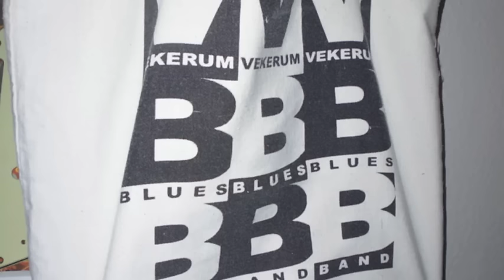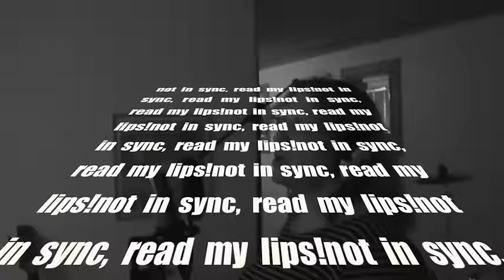Sweet Louise Vekerum Blues Band